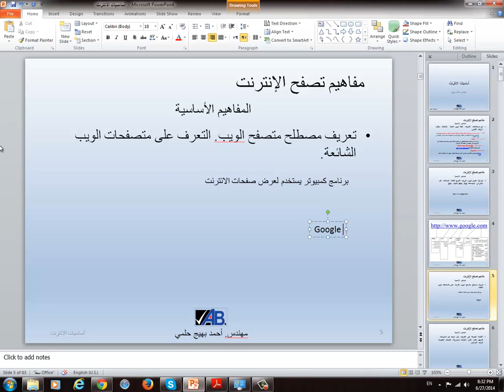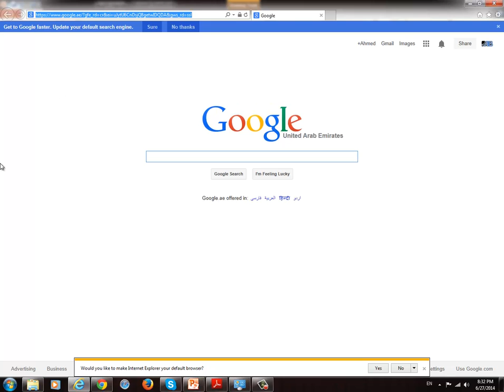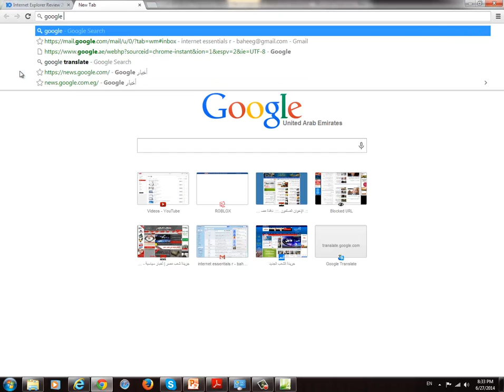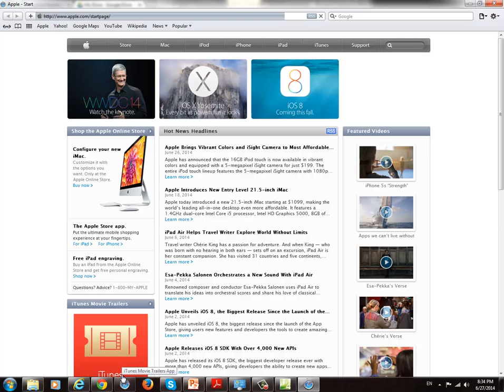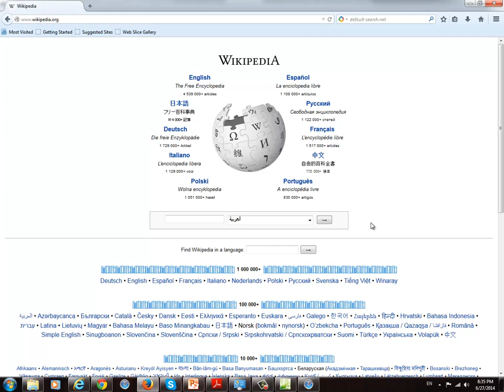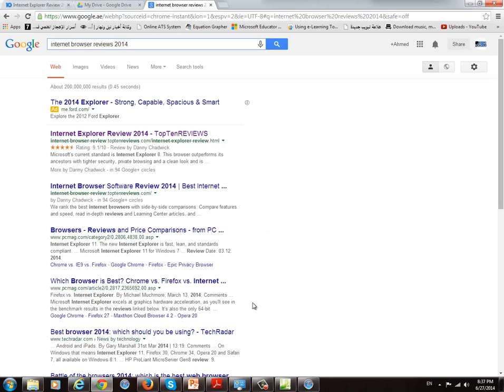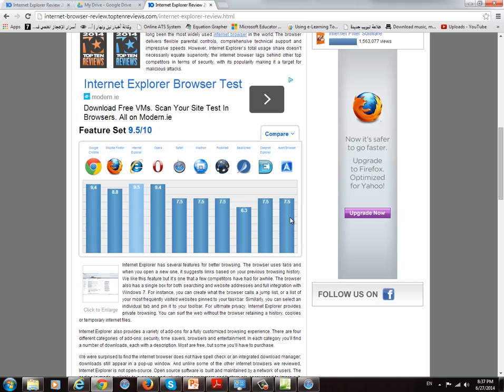أساسيات الانترنت - مصطلح متصفح الويب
أساسيات الانترنت النقطة 3
تعريف مصطلح متصفح الويب. التعرف على متصفحات الويب الشائعة.
Internet essentials point 3